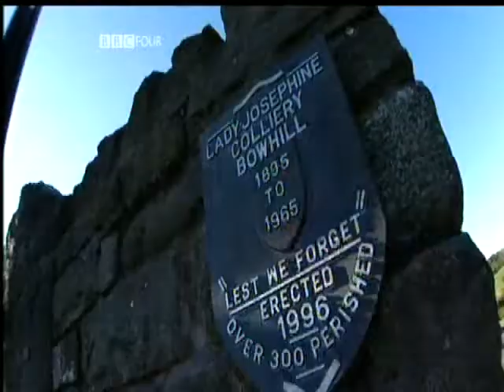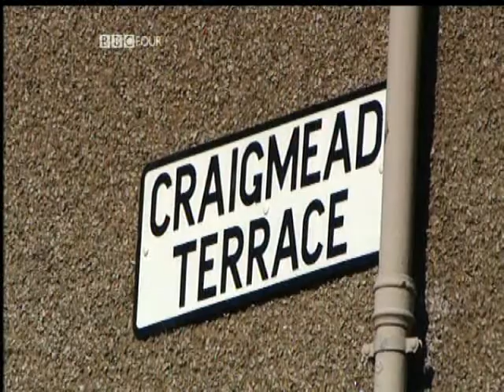Ian Rankin visits Cardenden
Rebus author Ian Rankin pays a visit to his home town of Cardenden.